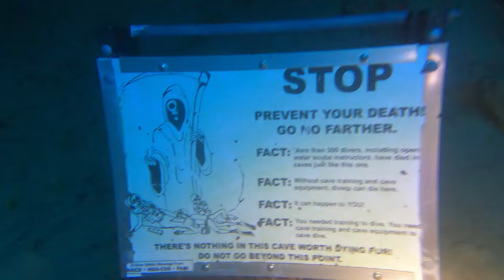Scuba Diving in Vortex Springs!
Did some diving during vacation!!! The cave was amazing!

BCD Color Kit
Dive Computer